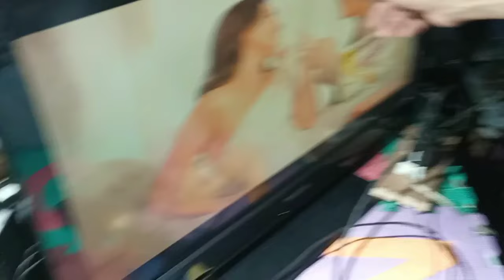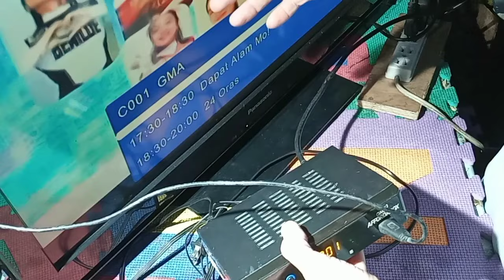GMA AFFORDABOX NO POWER KAHIT DI NA BUKSAN PWEDE I REPAIR